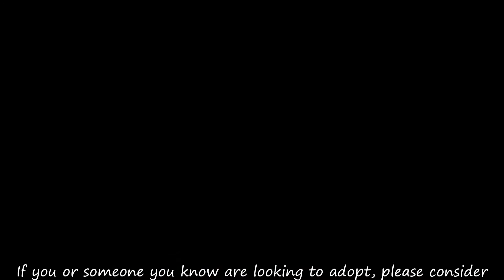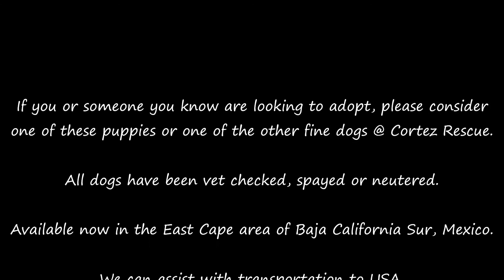"N" Puppies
These puppies are available for adoption at Cortez Rescue.  Located in the East Cape area of Baja California Sur, Mexico.